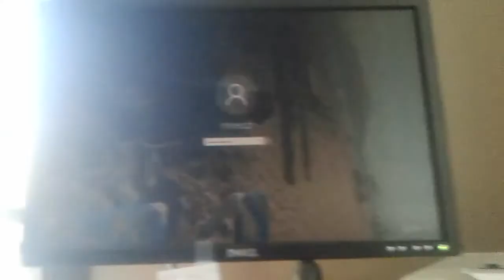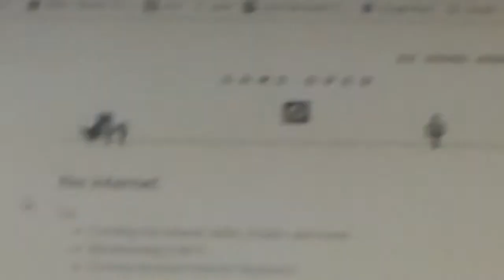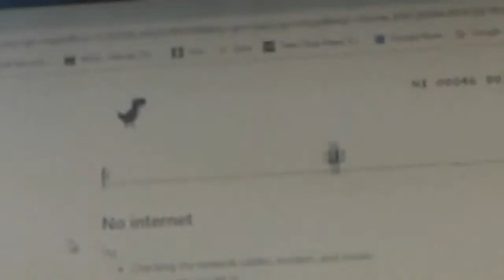My cat is wierd #2 😼😼😼😼😼😼😼😺😺😺😺😺😺👌